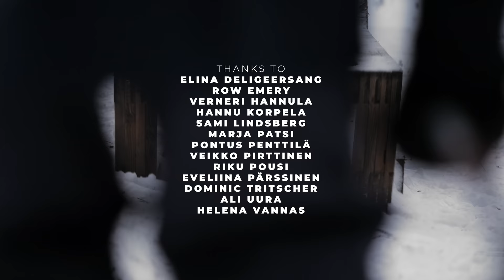Real Skifi Episode 18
Kaupallinen yhteistyö Mountain Dewin kanssa.

Kun "Real Skifi Episode 17" oli julkaistu vuonna 2017, laitoimme alkuperäisen formaatin tauolle. Sittemmin olemme tehneet yli tusinan videoita erilaisilla konsepteilla ja nimillä. Nyt, kolme vuotta myöhemmin päätimme ottaa vanhan ja hyvin levänneen muotin takaisin käyttöön. Tuloksena on "Episode 18" - neljä ja puoli minuuttia taattua katulaskutoimintaa tutussa paketissa.

Laskijat: Juho Kilkki, Ilkka Hannula
Kuvaajat: Janne Korpela, Anton Geier
Sijainti: Jyväskylä
Musiikki: The Big Let Down ft. Erik Fernholm - Wanna Run Away with You

realskifi.net